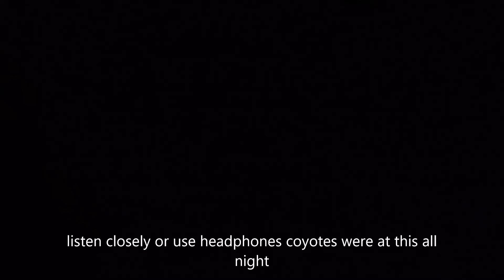2 night solo camping, successful hunt, archery deer hunting season 2020 pt 7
I do a 2 night solo campout while archery hunting. Cook peppers and dogs on Mr. Buddy heater, coyotes hunting all night, popup hunting blind, make a mock scrape, successful hunt, archery doe hanging. Thanks to everyone following as I document my 2020 deer hunting season!  continue to follow as I hunt through the rest of the season.